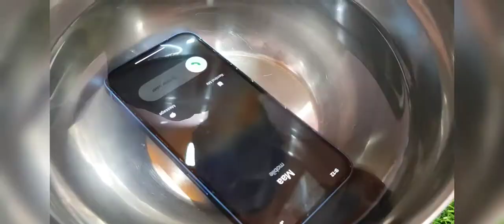iphone 13, kya water resistance hota hai live test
iphone 13 water resistant live test